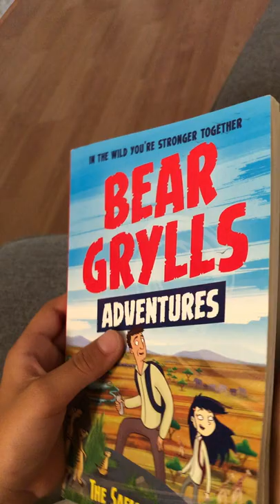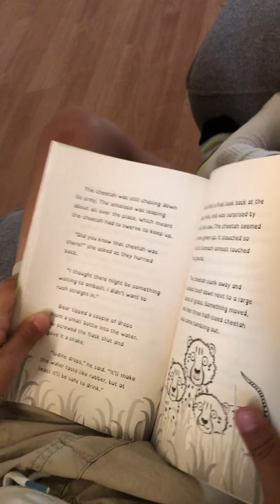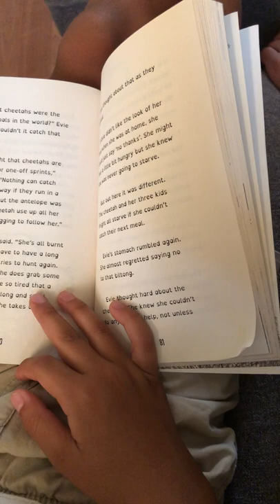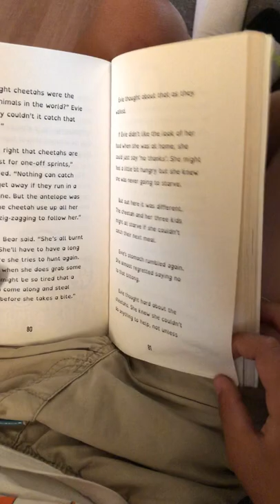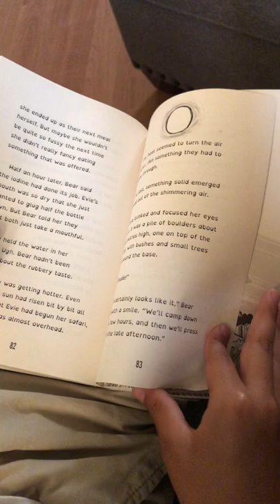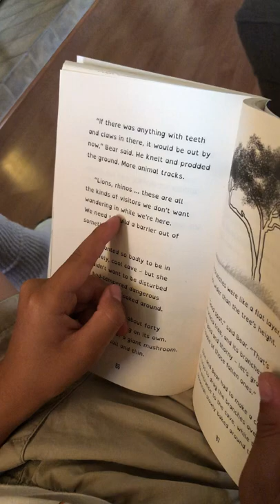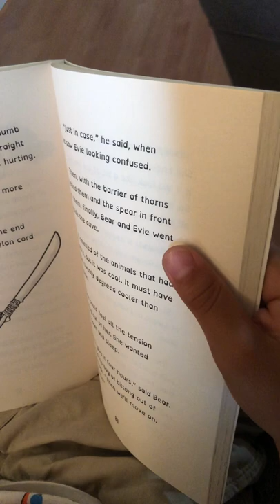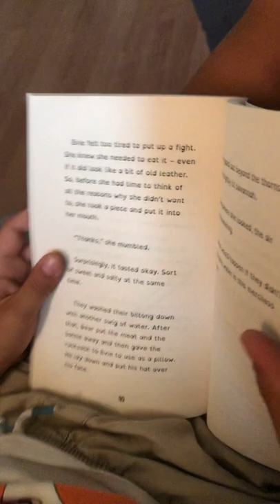In the wild you're stronger together Bear Grylls Adventures (five hundred and thirteen days)8-6